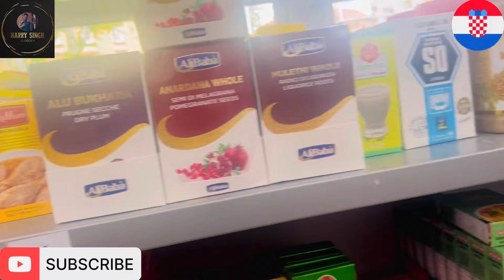aajo 🇭🇷Zagreb ch asian grocery store dekhiye😃😎 Delivery pure Croatia ch || tuc v dekho😃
hanji sat shri akal
new video asian grocery store name SPICE BAZAAR u can search on google n u will get all details for this store including mobile no. where u can order ur groceries items. they will send ur to your home  directly.